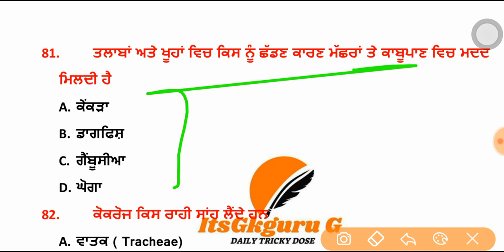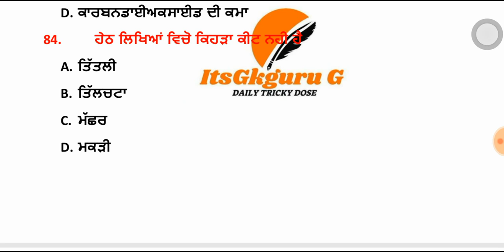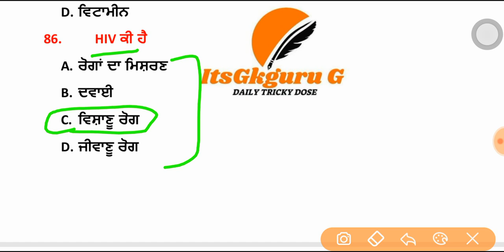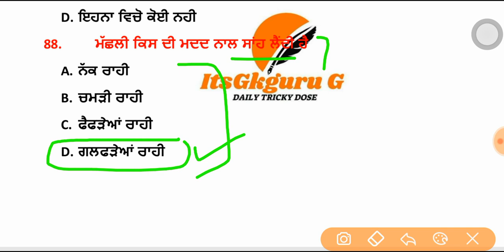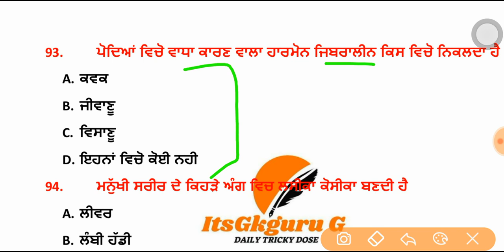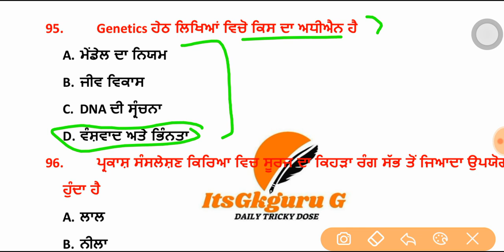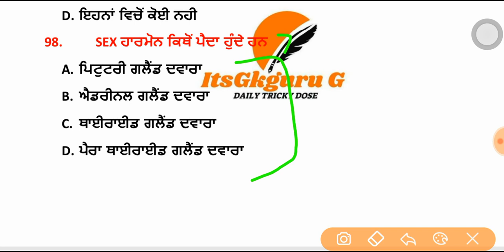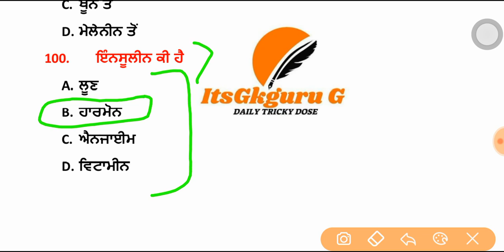WARD ATTENDANT 2020|WARD ATTENDANT SYLLABUS||BFUHS EXAM 2020 |SCIENCE MCQS FOR WARD ATTENDANT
WARD ATTENDANT 2020|WARD ATTENDANT SYLLABUS||BABA FRID UNIVERSITY|SCIENCE MCQS FOR WARD ATTENDANT|

WARD ATTENDANT EXAM 2020 (BFUHS)
Baba frid university Ward attendant exam 2020 preparation
Study Material
Free pdf notes